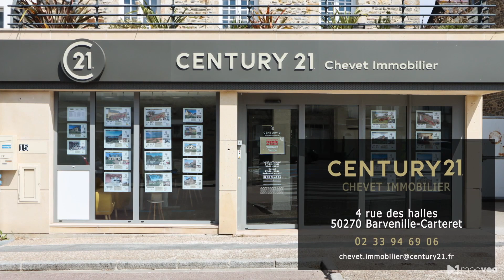Maison à Saint-Maurice-en-cotentin